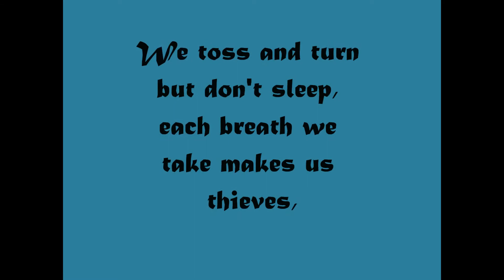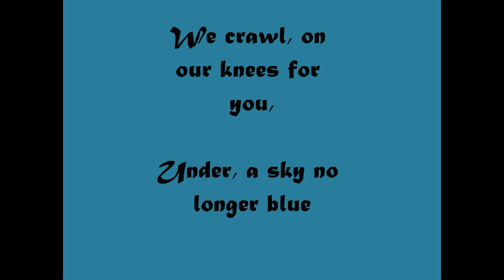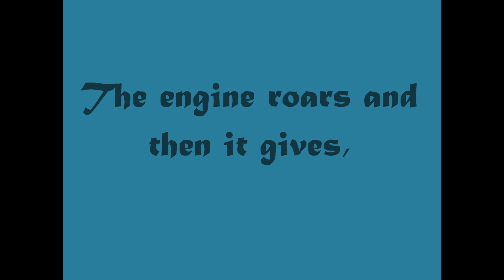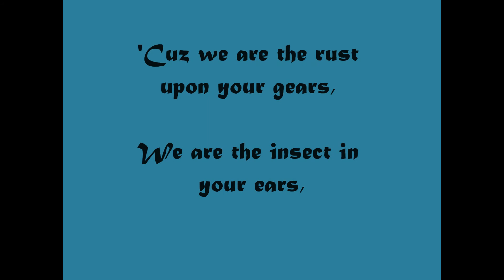Re-Education Through Labor -- Rise Against w/ lyrics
Got bored, have some music!